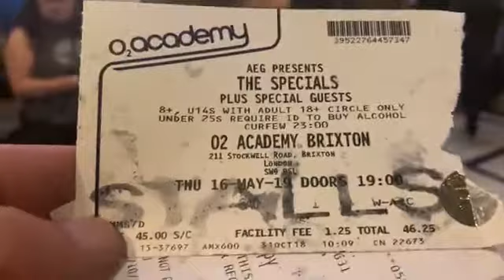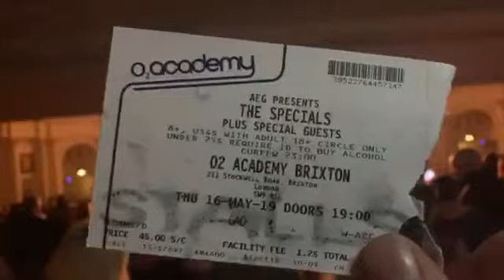Brixton Academy The Specials 40th anniversary shine on